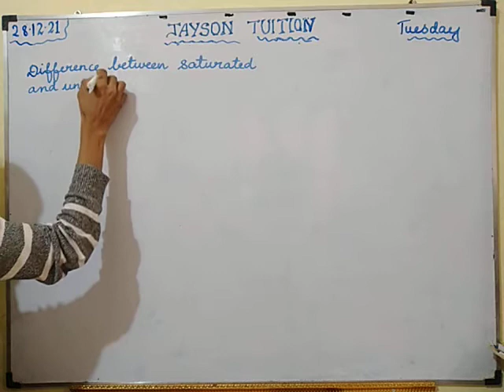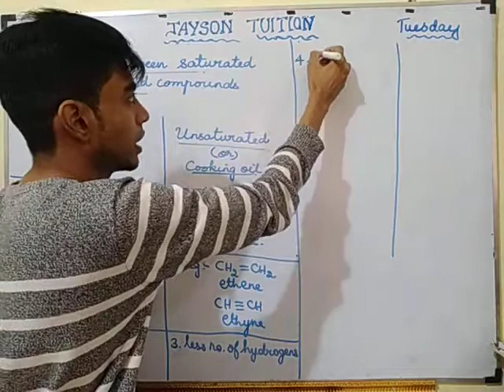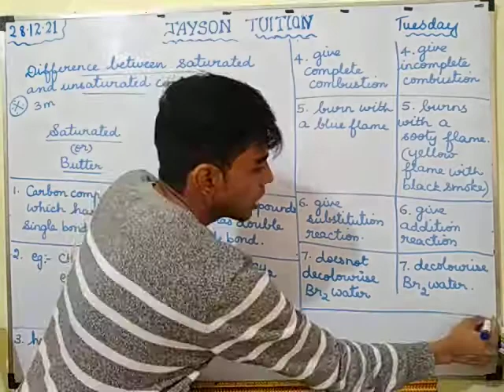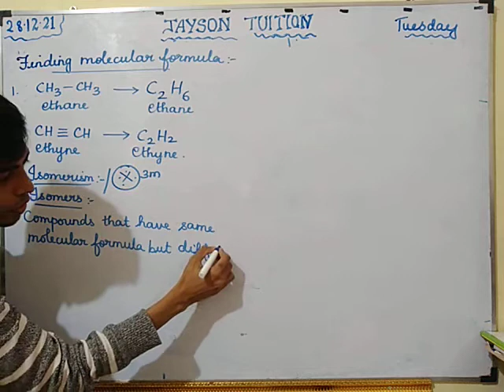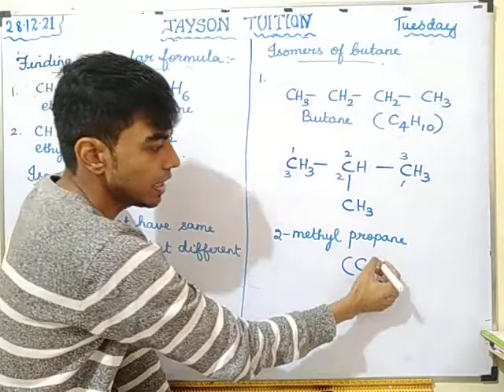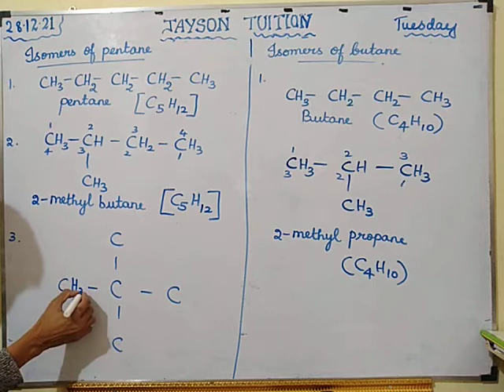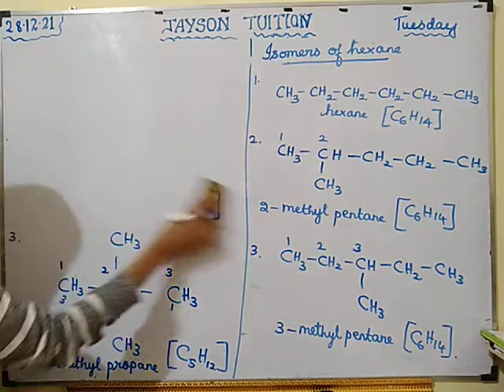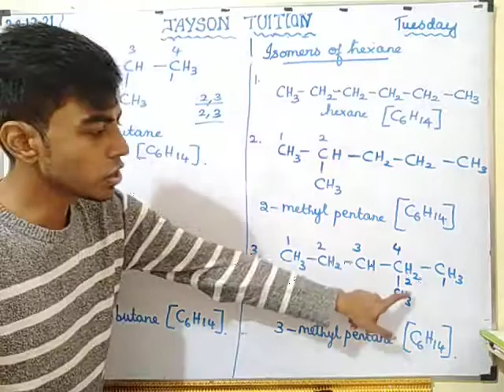CARBON AND ITS COMPOUNDS / CLASS X / CBSE / PART 7 / WITH NOTES